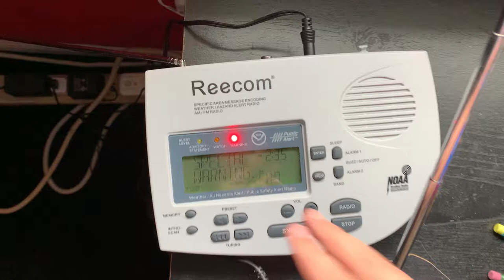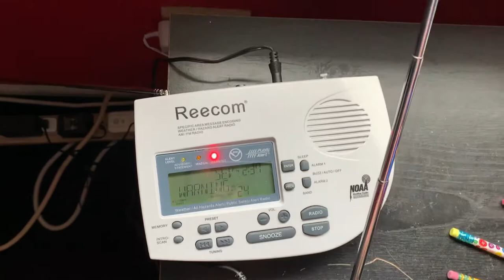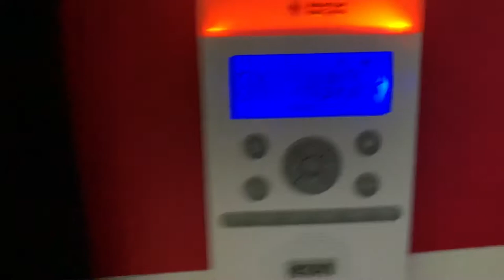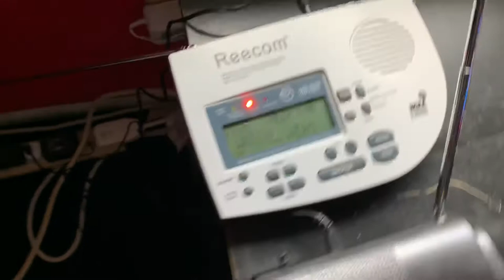EAS #227-232 DOUBLE HEADER. Severe thunderstorm warning and Severe Thunderstorm Watch extension